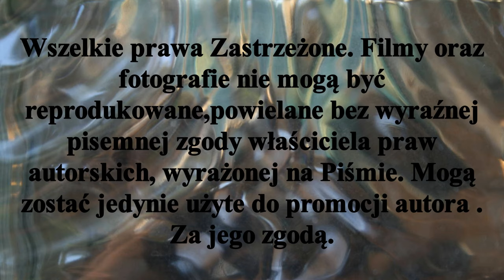Bramki z spotkania .. LKS Gąsawa - Pomorzanin Toruń. Mecz 7 (ostatniej)kolejki rundy jesiennej MP.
To ostatnia 7 kolejka rundy jesiennej sezonu 2021/2022 Mistrzostw Polski w Hokeju na trawie. Pomorzanin Toruń v-ce lider rozgrywek w meczu wyjazdowym rozegrał spotkanie z ostatnim zespołem ligi LKS-em Gąsawa. Mecz wygrał zespół toruńskiego Pomorzanina 7 - 2.
To link do filmu Bramki w tym spotkaniu zdobyli : Dla LKS Gąsawa: Jerzy Wiśniewski - 1 Albert Wrzesiński -1 Dla Pomorzanina Toruń : Wojciech Rutkowski - 4 Sebastian Sellner - 1 Maciej Janiszewski - 1 Adrian Makowski - 1 W pozostałych spotkaniach 7 kolejki padły następujące rezultaty : Start 1954 Gniezno 1 - 3 AZS AWF Poznań AZS Politechnika Poznańska 2 - 5 Grunwald Poznań Warta Poznań - Stella Gniezno mecz przełożony z powodu złego stanu płyty boiska. Mistrzem rundy jesiennej sezonu 2021/2022 zostaje Grunwald Poznań To link do filmu Materiał jest subiektywny wyborem autora. Gąsawa Stypczyński WObiektywieKamery Kujpom Sport Toruń Rozgrywkiligowe TrawiastyOkiemKibica Zapraszam Państwa do odwiedzenia stron oraz YouTube Mariusz Stypczyński gdzie znajdziecie Państwo relacje z spotkań ligowych hokeja na trawie i nie tylko.Zapraszam również do Subskrypcji Kanału YouTube Mariusz Stypczyński. Dziękuję i zapraszam na te i przyszłe relacje z aren i boisk. Do usłyszenia i do zobaczenia